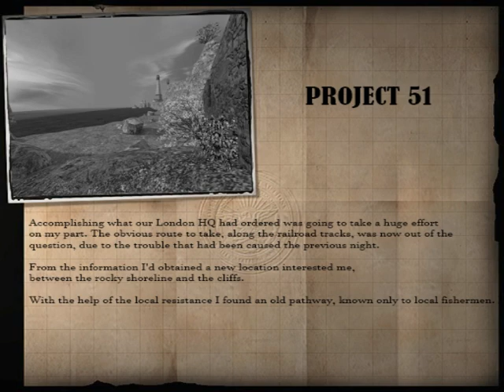RealRTCW Project 51 Level6 & Level7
Project 51 addon for Return to Castle Wolfenstein reedited for RealRTCW Mod.